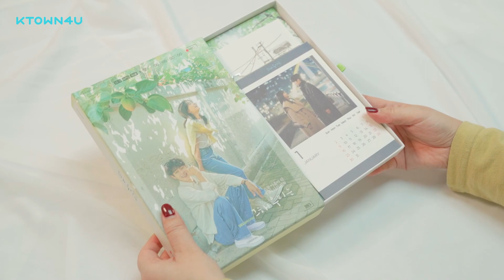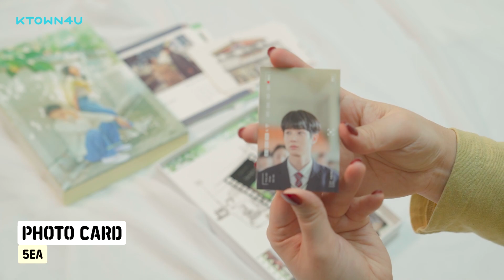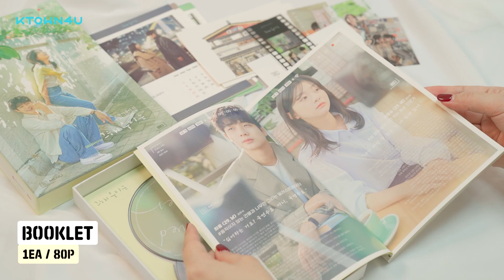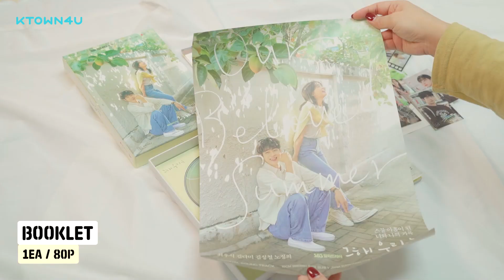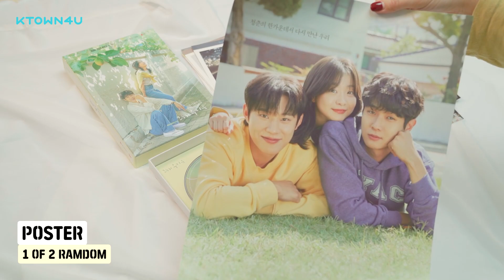UNBOXING Our Beloved Summer O.S.T | 그 해 우리는 O.S.T 언박싱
그 해 우리는 O.S.T
아직도 웅연수 과몰입 안 끝나신 분 구함 1/nnnnn..
Ost 들으면 명장면 떠오르는 거 나만 그런 거 아니잖아요.. 😭

Our Beloved Summer O.S.T
Somebody stop me binge watching Our Beloved Summer clips …
Every time I Listen to the OST,Woong and Yeon Soo just come up to my mind 😭

今でもウンとヨンスの恋にはまっている方募集中 1/nnnnn..
OST聞きながら素敵なシーン浮かび出すの自分だけではないでしょう😭